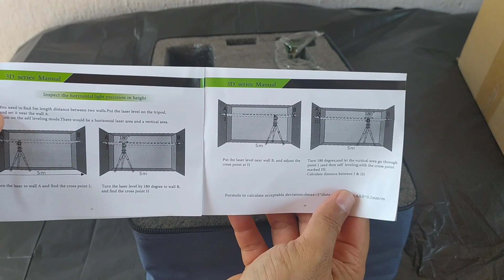Nivel Laser 3D 12 linhas verde BARATISSÍMO - Agora fica tudo alinhado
3D Green Auto Laser Nível 12 Linhas 360 ° Horizontal
Cupom: BGLEVEL15

Segundo Canal de Atividades, Reviews  - Canal de Bike e Corrida

AJUDE O CANAL COM UMA CONTRIBUIÇÃO

Contato para Parcerias - Patrocínios - Anúncios - Presentes

Meu carro:
Renault Clio RL 1.0 8v 2001/2002 Yahoo 5p